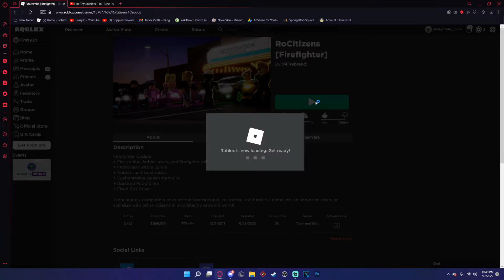we terrorized the streets of roblox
we terrorized the streets of roblox, protested, invaded homes, and ruined peoples days.